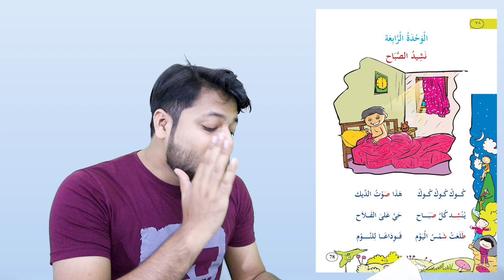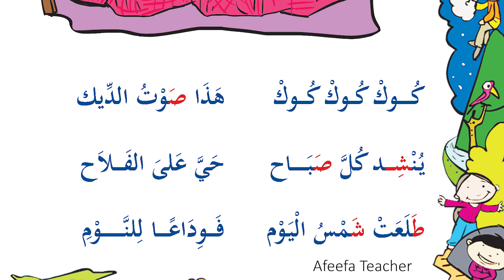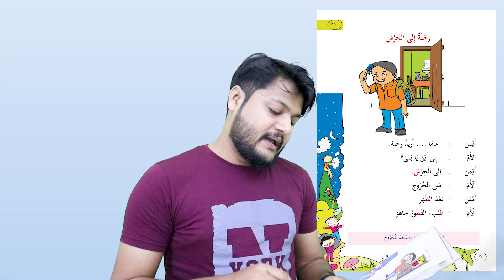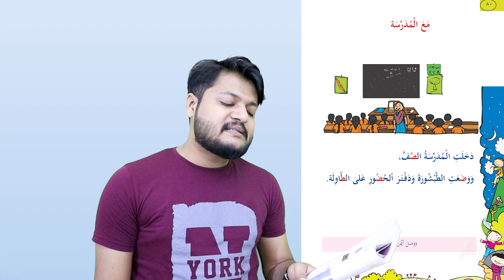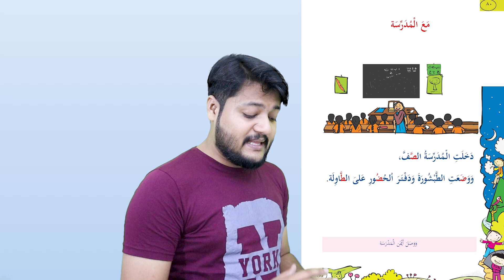ONLINE CLASS | ARABIC | STD 1 | U 4 | PAGE 71 -74 | PART 1